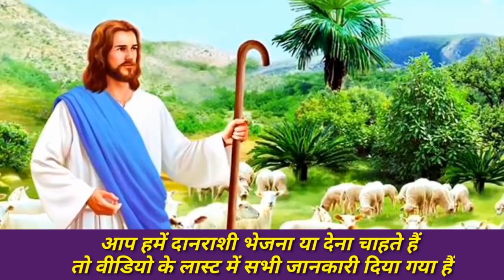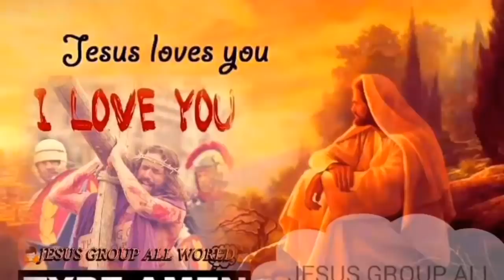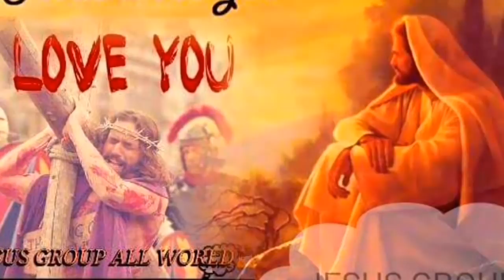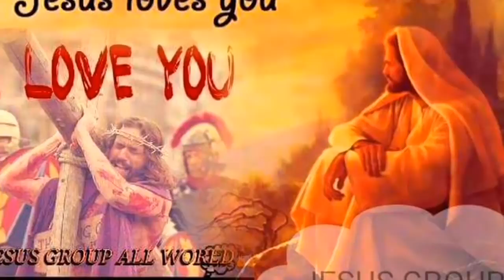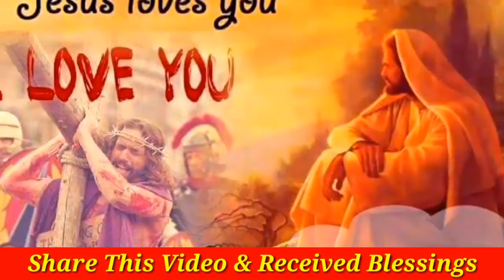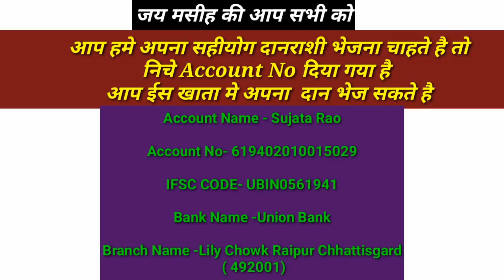प्रार्थना का समय । सुबह का प्रार्थना आप के परिवार के लिए | यहोवा महान ईश्वर | New Life Sikhte Hai Ku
निचे Account No दिया गया है आप ईस खाता मे अपना  दान भेज सकते है..

Jesus Prayer
World Prayer
Changai Prayer
Powerful Praying
Healing Prayer
Yeshu pray
Live Prayer
  Samarth se bhara Pray
PRARTHNA morning
 Subah ka PRAY
 Isha Masih PRAY
Morning Blessing Powerful Prayer

 आओ हम यहोवा के लिये ऊंचे स्वर से गाएं, अपने उद्धार की चट्टान का जयजयकार करें! O come, let us sing unto the LORD: let us make a joyful noise to the rock of our salvation.
 हम धन्यवाद करते हुए उसके सम्मुख आएं, और भजन गाते हुए उसका जयजयकार करें!Let us come before his presence with thanksgiving, and make a joyful noise unto him with psalms.

 क्योंकि यहोवा महान ईश्वर है, और सब देवताओं के ऊपर महान राजा है। For the LORD is a great God, and a great King above all gods. पृथ्वी के गहिरे स्थान उसी के हाथ में हैं; और पहाड़ों की चोटियां भी उसी की हैं।

In his hand are the deep places of the earth: the strength of the hills is his also. समुद्र उसका है, और उसी ने उसको बनाया, और स्थल भी उसी के हाथ का रचा है॥